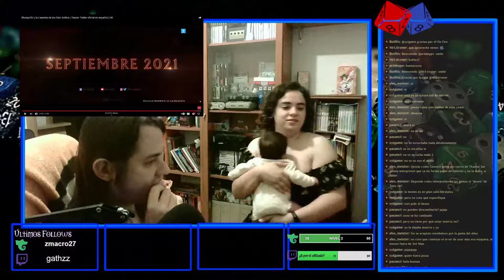REACCIÓN a los TRAILERS de VIUDA NEGRA y SHAN-GI y la LEYENDA DE LOS 10 ANILLOS.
Tras más de un año sin cine, por fin Marvel, el MCU está a la vuelta de la esquina!
Vamos a ver los TRAILERS de VIUDA NEGRA y de SHAN-GI y la LEYENDA de los 10 ANILLOS, con mi novia, comentar y teorizar que se viene en esta 4a fase del Universo Cinematografico Marvel, y tener un charla sobre las entregas anteriores, THANOS, INFINITY WAR, ENDGAME, etc.

¿Quieres participar en el directo?